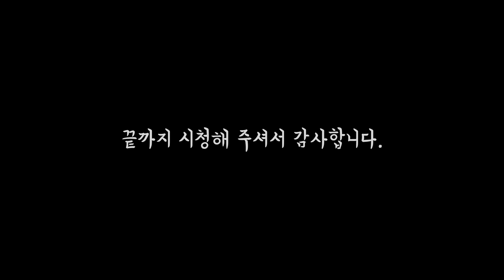랍스터와 막걸리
랍스터란걸 먹어봤습니다.
처음 먹어 봤습니다.
막걸리랑 먹어봤습니다.